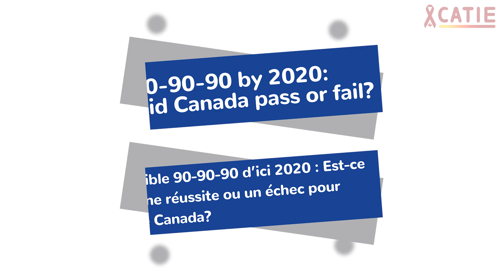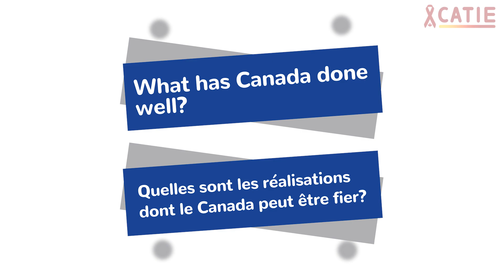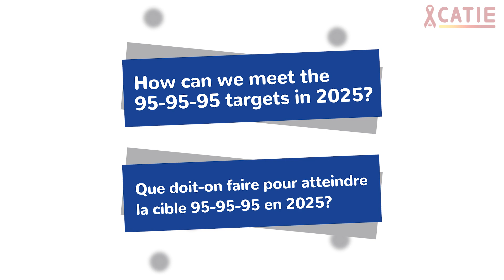CAHR 2023: Canada’s progress on its HIV targets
CATIE caught up with leaders in Canada’s response to HIV at CAHR 2023 in Quebec City. We asked them how Canada performed on its 2020 targets for HIV testing, treatment and viral suppression, as well as where we need to do better to meet our targets for 2025.